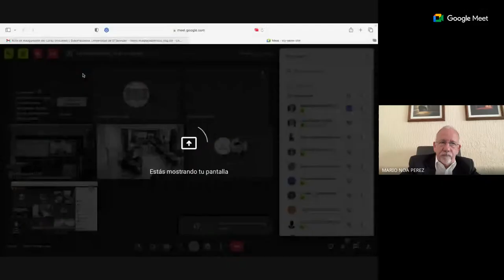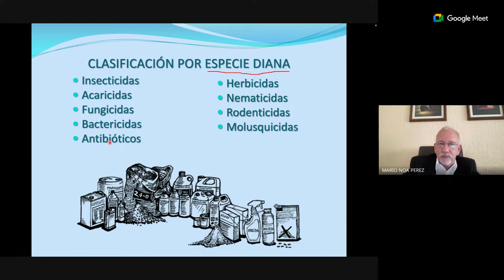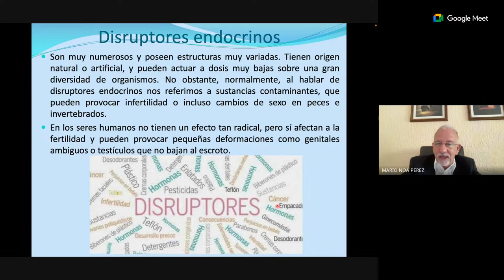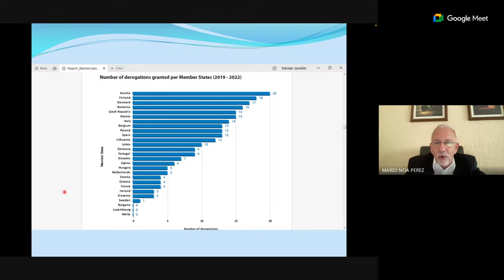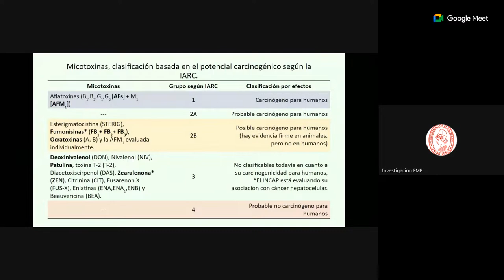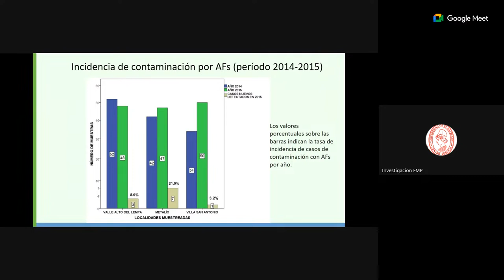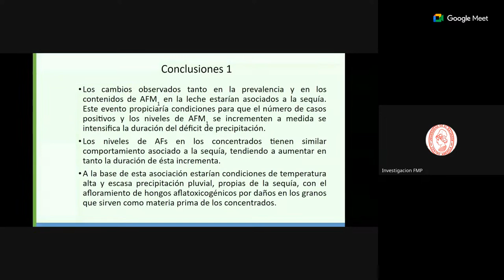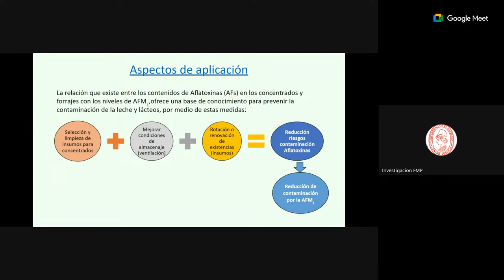CURSO INOCUIDAD DE ALIMENTOS Y REQUERIMIENTOS PARA SU EXPORTACIÓN Martes Parte II